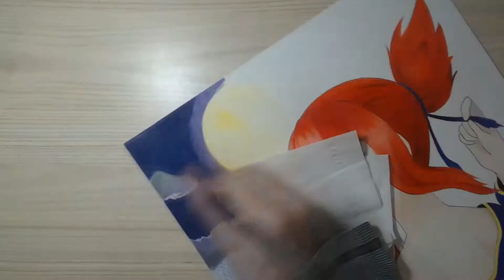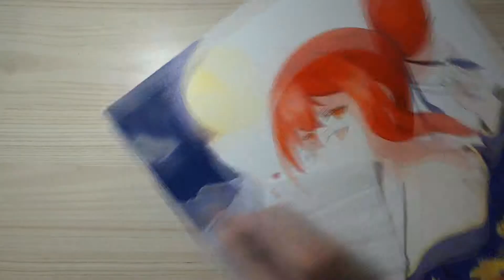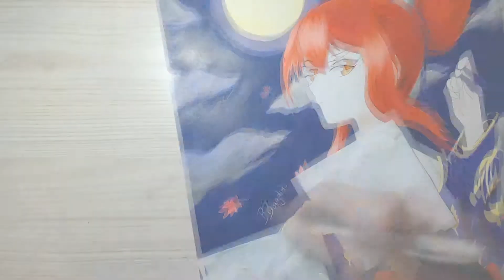Drawing - Original Character, Akane (b°H°)b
Encore une oeuvre originale de ma part （・д・ゝ）
Bon visionnage !

Matériel :
Critérium BIC
Pigma Micron noir Sakura
Crayons de couleur Prismacolor
Uni ball Signo blanc